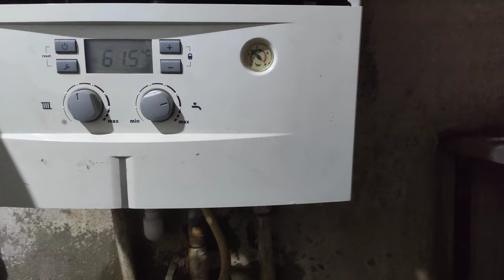KOMBİ POMPA ARIZASI GİDERME | KOMBİ POMPA SIKIŞIKLIĞI NASIL ÇÖZÜLÜR?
Arkadaşlar merhaba bugün sizlere gurunfus pompa sıkışıklığı giderme vilo pompa sıkışıklığı giderme adlı video yükledim iyi izlemeler